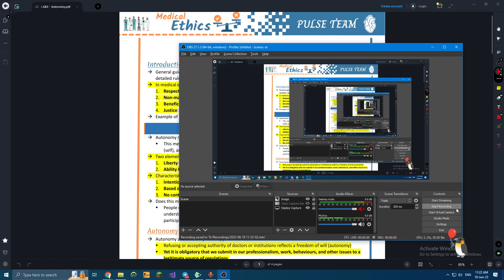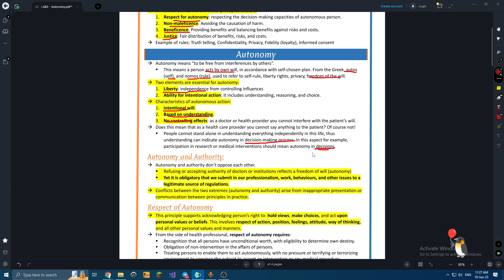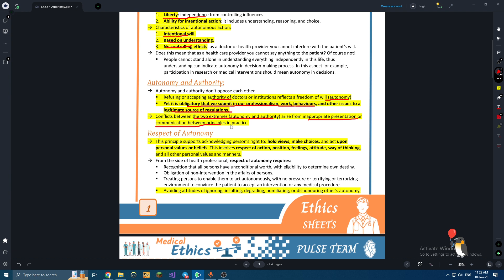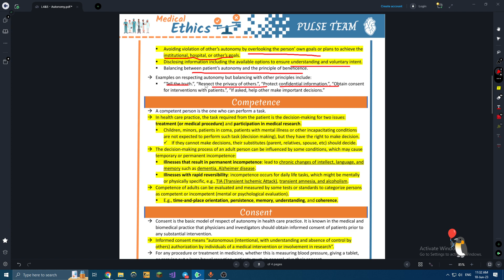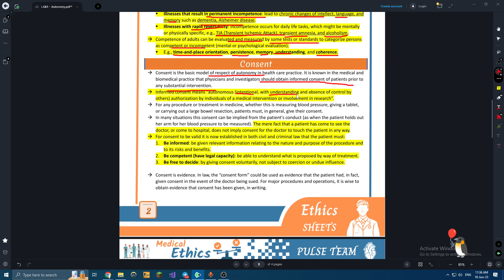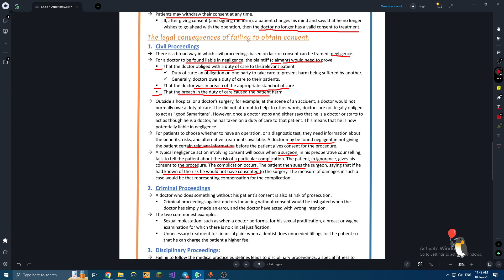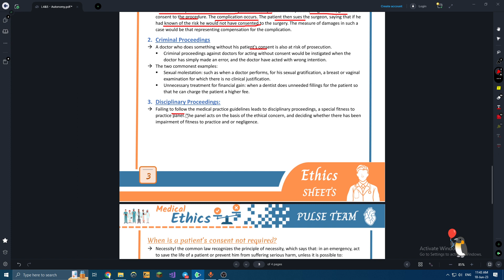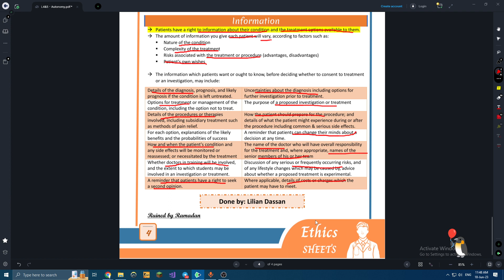Medical Ethics || L13&14 - Autonomy || Abdullah Omar